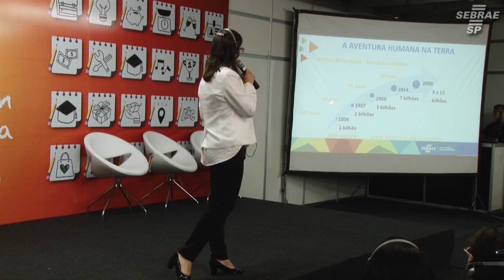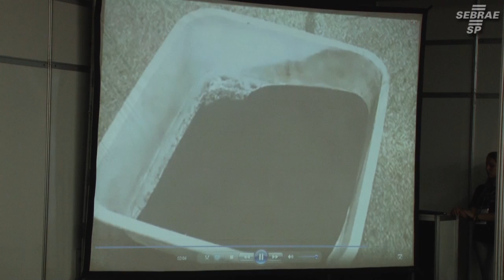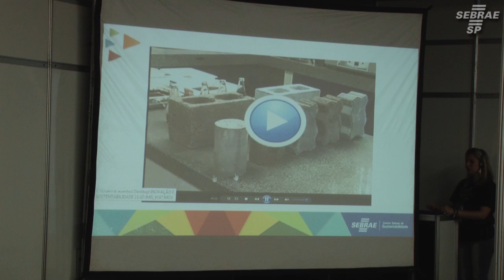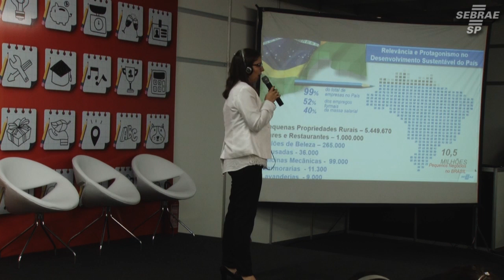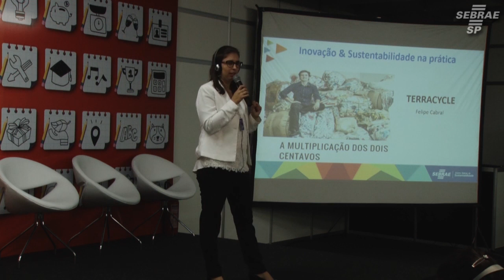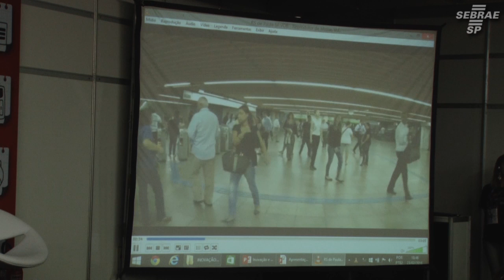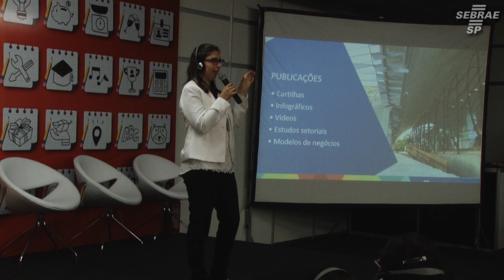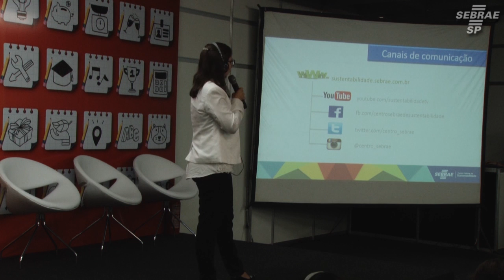Feira do Empreendedor - 23/02/16 - Sala do Conhecimento 2 - Renata Lima Santos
Palestra: Inovação & Sustentabilidade Oportunidades para liderar no mercado
Centro Sebrae de sustentabilidade